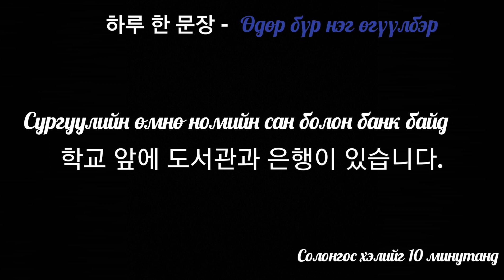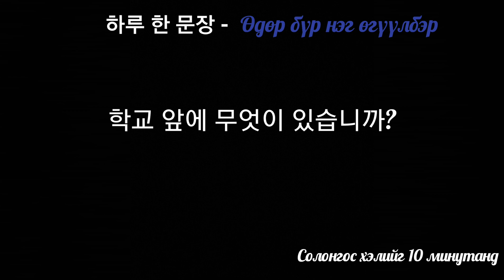Өдөр бүр нэг өгүүлбэр-22 |학교 앞에 도서관과 은행이 있습니다.